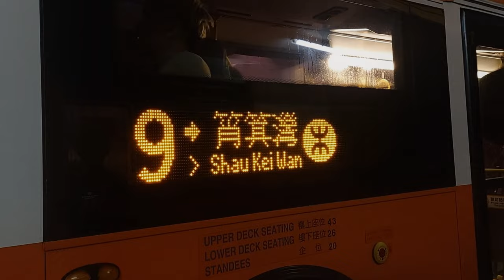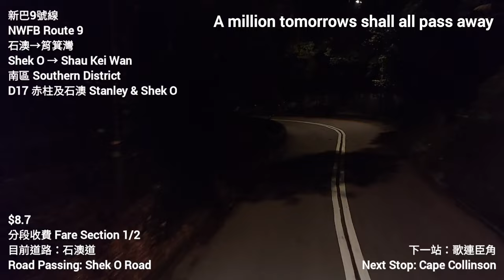[某一天某地點 再見] 新巴9號線 縮時行車片段 石澳→筲箕灣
港島市區巴士路線9號，由新巴營辦，來往筲箕灣及石澳，途經大潭道、石澳道及鶴咀。

9號線與公共小巴筲箕灣至石澳線為現時僅有提供往返石澳道沿線的常規公共交通服務。

為突顯此路線接駁港鐵筲箕灣站的功能，往筲箕灣方向的電牌同時顯示港鐵標誌。另外，每逢假日不少市民前往石澳一帶郊遊及暢泳，故此路線假日班次遠較平日頻密。

歷史
往來石澳一帶的巴士服務，早於二十世紀二十年代經已開始服務市民，當時香港上海大酒店開辦一條往來香港大酒店至大浪灣的無編號路線，1933年6月11日地區專利生效時，中巴卻沒有接辦該路線。

途經：石澳道、鶴咀道、石澳道、大潭道、柴灣道、筲箕灣道、愛秩序街及南安街。

石澳
1.石澳
2.石澳警署
3.石澳道21號
4.石澳道1號
5.石澳道4號
鶴咀
6.鶴咀
石澳
7.石礦場
大潭港
8.土地灣
9.爛泥灣
10.蓮鶴仙觀
柴灣
11.歌連臣角
12.大潭道
13.女童軍訓練中心
14.山翠苑
筲箕灣
15.筲箕灣東官立中學
16.阿公岩道
17.筲箕灣

車牌：UW 7083
拍攝日期：01/07/2023
倍速：6.7x
預計行車時間：30分鐘
實際行車時間：20分鐘